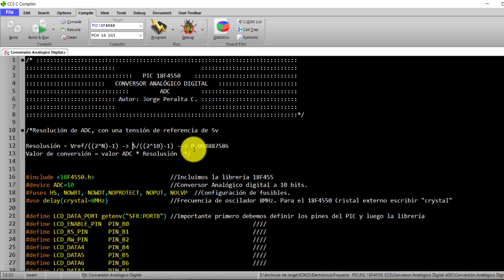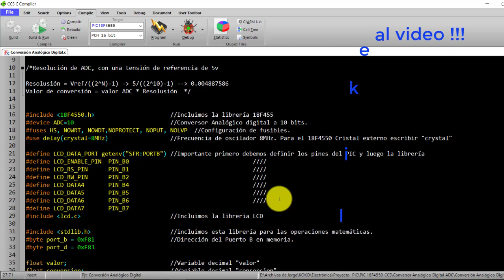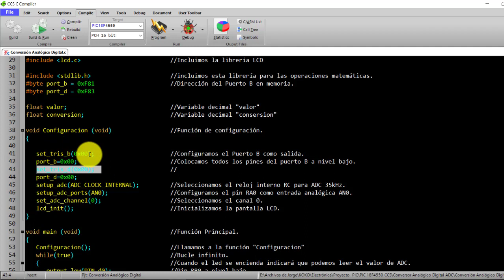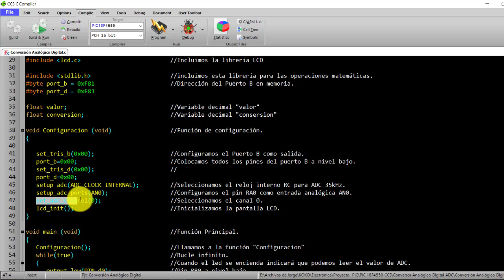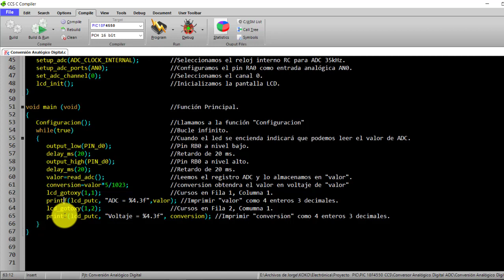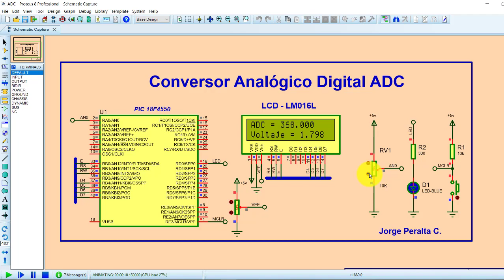PIC18F4550 ¿Cómo configurar conversor analógico digital? MÓDULO ADC CAD CCS PIC C COMPILER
En este tutorial se ve la aplicación del módulo ADC con el cual cuenta el pic 18F4550, este módulo de conversión analógico digital tiene una resolución de 10 bits, 13 canales multiplexados, fuente de reloj seleccionable, tiempo de adquisición TAD, los registros mas importantes de este módulo son ADRESH, ADRESL, ADCON0, ADCON1, ADCON2. La programación se realizo en CCS PIC C COMPILER, y se utilizó el PIC 18F4550.

Jorge APC